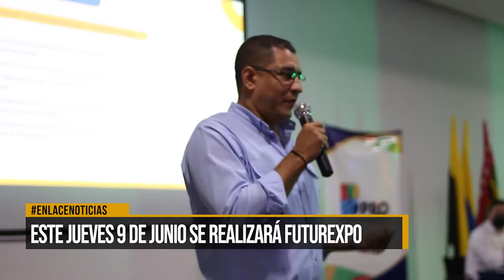Este jueves 9 de junio se realizarà futurexpo